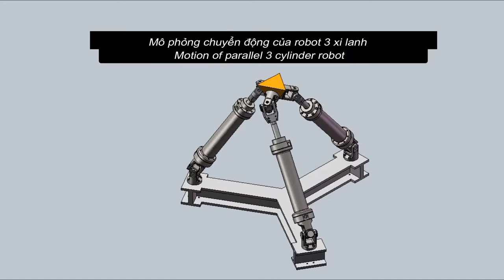Motion of Octahedral Tripod Mechanism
Mo phong chuyen dong robot song song 3 xy lanh
Director: Quang Hieu